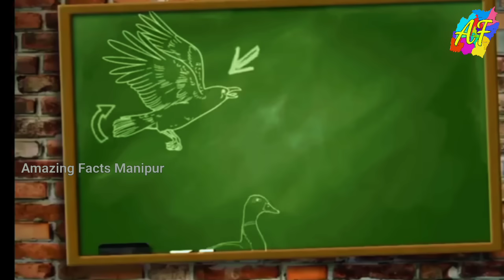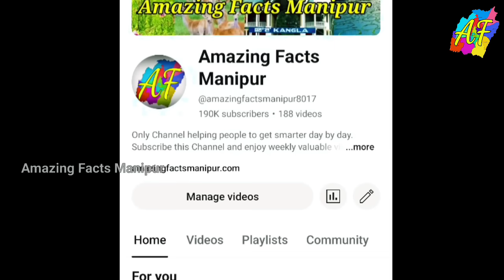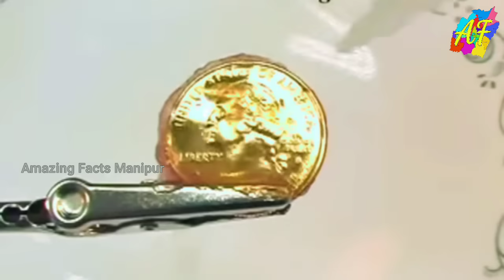Olympic Medal Chinktuna Yengliba Karige || Olympic Gold Medal Asengba Sana Oiramdre